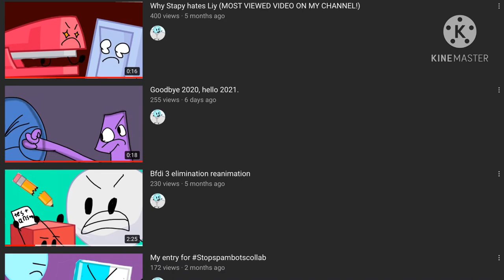But if you close your eyes..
But seriously, that video is literally competing with my MOST popular video.